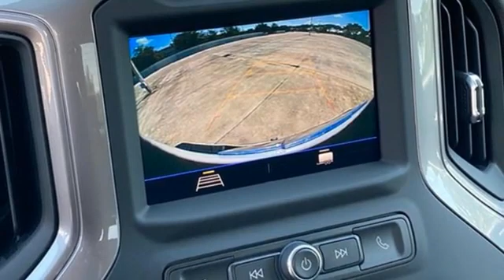New 2021 Chevrolet Silverado 1500 Sunrise FL Miami, FL MG425777 - SOLD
Year: 2021
Make: Chevrolet
Model: Silverado 1500
Trim: Custom
Engine: 2.7l 4 Cylinder Turbocharged
Transmission: 2WD 8-Speed Automatic
Interior: Black
Stock #: MG425777
VIN: 3GCPWBEKXMG425777
TO KEEP YOU SAFE, WE DELIVER! BUY ONLINE-TEXT-EMAIL-CHAT-PHONE AND WE WILL DELIVER YOUR NEXT VEHICLE TO YOUR DOOR! FROM OUR SALES FLOOR TO YOUR DOOR! ITS THAT EASY CLEAN AND SANITIZED. 2021 Chevrolet Silverado 1500 Custom Summit White RWD 8-Speed Automatic 2.7L Turbo 8-Speed Automatic, Black Cloth. Equipped withCustom Convenience Package (Electric Rear-Window Defogger, EZ Lift Power Lock & Release Tailgate, LED Cargo Area Lighting, Remote Vehicle Starter System, and Theft Deterrent System (Unauthorized Entry)), Custom Value Package, Infotainment Package (4G LTE Wi-Fi Hot Spot Capable, Chevrolet Connected Access Capable, OnStar & Chevrolet Connected Services Capable, and SiriusXM Radio), Preferred Equipment Group 1CX (3.5 Diagonal Monochromatic Display, BluetoothA® For Phone, Body Color Grille, Color-Keyed Carpeting Floor Covering, Deep-Tinted Glass, Electronic Cruise Control, Front Frame-Mounted Black Recovery Hooks, Front Rubberized Vinyl Floor Mats, Manual Tilt Wheel Steering Column, Power Door Locks, Power Front Windows w/Driver Express Up/Down, Power Front Windows w/Passenger Express Down, Power Rear Windows w/Express Down, Rear 60/40 Folding Bench Seat (Folds Up), Rear Rubberized-Vinyl Floor Mats, Remote Keyless Entry, and Standard Tailgate), Trailering Package (Hitch Guidance), 8-Speed Automatic, Black Cloth, 120-Volt Bed Mounted Power Outlet, 120-Volt Instrument Panel Power Outlet, 3.42 Rear Axle Ratio, 40/20/40 Front Split Bench Seat, 4-Wheel Disc Brakes, 6 Rectangular Tubular Assist Steps (LPO), ABS brakes, Air Conditioning, Alloy wheels, AM/FM radio: SiriusXM, Apple CarPlay/Android Auto, Brake assist, Bumpers: body-color, Cloth Seat Trim, Delay-off headlights, Driver door bin, Driver vanity mirror, Dual front impact airbags, Dual front side impact airbags, Electronic Stability Control, Front anti-roll bar, Front Center Armrest w/Storage, Front reading lights, Front wheel independent suspension, Fully automatic headlights, Heated door mirrors, Heavy

Address:
14401 West Sunrise Bouledvard